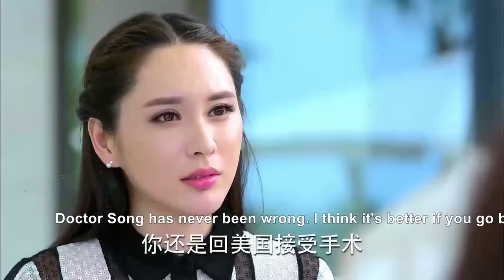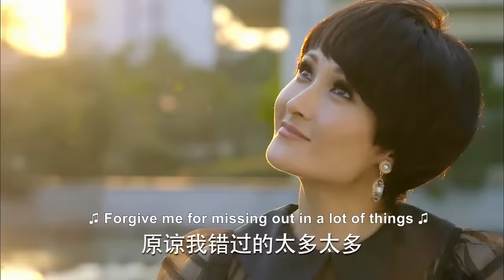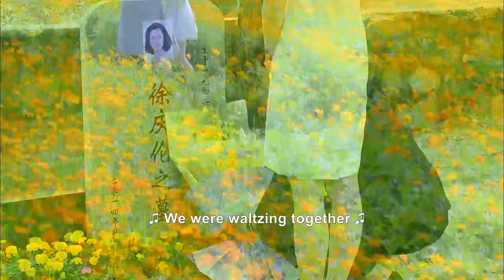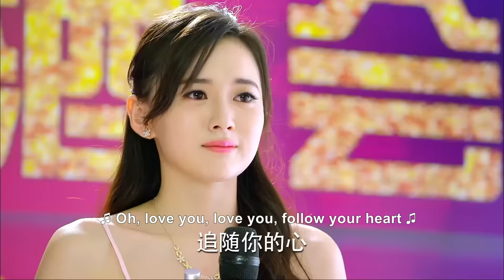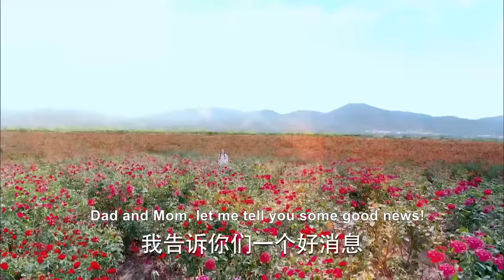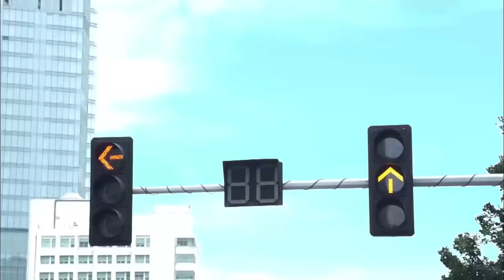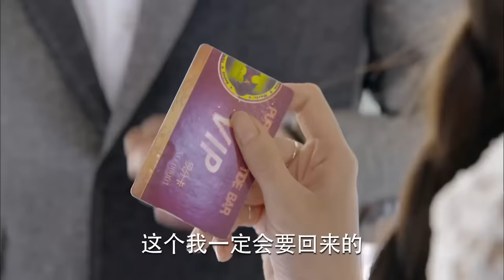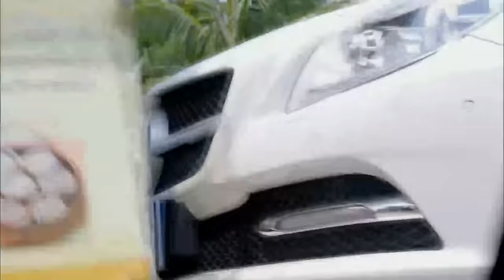【Full Movie】妻子被迫嫁給不愛的人，總裁霸氣搶婚，給她補辦一場完美的婚禮！